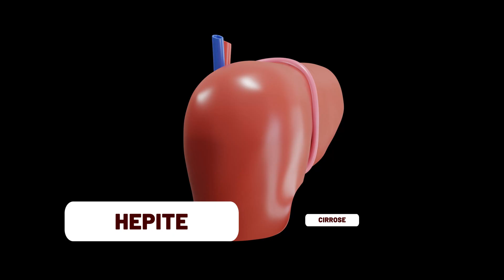7 Cores da Urina Que Revelam Problemas Graves de Saúde: Alerta Médico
💧 Você já reparou na cor do seu xixi? Ela pode revelar muito sobre sua saúde, desde desidratação até doenças mais sérias. Descubra os sinais que sua urina pode estar te dando no novo vídeo da Dra. Juliana Amato. Assista agora e cuide melhor do seu corpo!

A cor da sua urina pode revelar muito sobre a sua saúde! Neste vídeo, a ginecologista Dra. Juliana Amato explica como a tonalidade do xixi pode indicar desde simples desidratação até problemas mais graves, como infecções urinárias, cálculos renais e até doenças hepáticas. Você vai descobrir o que significa quando a urina está transparente, amarela, laranja, vermelha, esverdeada, azul, marrom ou leitosa, além de entender os sinais de alerta que exigem uma avaliação médica imediata.

Se você já se perguntou qual é a cor ideal da urina, quais tons indicam hidratação adequada e quando mudanças podem estar relacionadas à alimentação, medicamentos ou condições de saúde, este vídeo é para você! A Dra. Juliana traz dicas simples para manter o equilíbrio do seu corpo, alerta para os perigos da hidratação excessiva e explica quando procurar um especialista. Assista até o final e aprenda a usar um detalhe simples do seu dia a dia para cuidar melhor da sua saúde.

A Dra. Juliana Amato explica como a cor da urina pode revelar sinais importantes sobre a saúde. A urina normal deve ser amarelo-clara, mas alterações podem indicar desde desidratação até doenças graves.
 • Transparente demais → excesso de água, risco de hiponatremia.
 • Amarelo escuro → necessidade de hidratação.
 • Laranja → desidratação severa, alimentos (cenoura), medicamentos ou problemas no fígado/vesícula.
 • Vermelha/rosada → pode ser hematúria (infecção urinária, pedra nos rins, trauma, tumor) ou alimentos como beterraba.
 • Esverdeada/azulada → medicamentos, corantes ou infecção por bactérias.
 • Marrom (cor de coca-cola) → doenças graves do fígado ou rabdomiólise, requer avaliação médica urgente.
 • Leitosa → infecção urinária, excesso de sais ou problemas renais.
O cheiro também pode indicar alterações (infecção, diabetes, desidratação). O exame de urina é simples, barato e pode detectar várias doenças precocemente.

00:00 Descubra o Que Seu Xixi Revela
00:12 A Ciência por Trás da Cor da Urina
00:32 Urina Transparente: O Perigo do Excesso
01:20 Tons de Amarelo: O Que Significa?
01:55 Alerta: Urina Laranja e Suas Causas
02:38 Vermelho ou Rosa: Quando se Preocupar
03:31 Urina Verde ou Azul: Mito ou Realidade?
04:13 Urina Marrom: Sinal de Alerta Urgente
04:46 Urina Leitosa: O Que Pode Indicar
05:24 O Cheiro Também Importa!
06:01 Quando Procurar um Médico: Fique Atento!

Dra. Juliana Lelis S. Amato é Ginecologista e Obstetra e chefe da Reprodução Humana do Instituto Amato Enquanto não está cuidando das suas pacientes, e fazendo FIVs, está cuidando de sua família👨‍👩‍👧‍👦. É mãe, apaixonada pela natureza🐶🐱🌳🌲, bem estar e estilo de vida saudável🚴.
Escreveu o livro "Em busca da fertilidade." e autora do site fertilidade.org

Veja o quanto o seu estilo de vida está influenciando na sua chance de engravidar